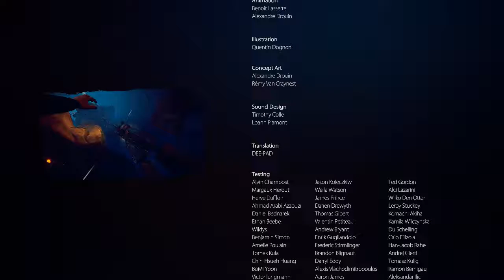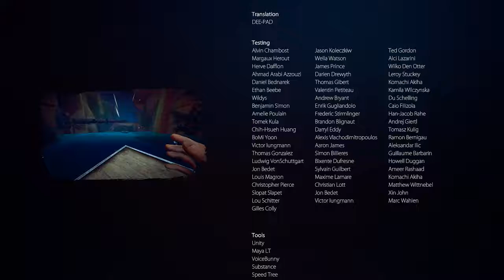Lana, I'm Sorry - The Free Ones END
One last bit of parkour/running for our life before ending it off! Definitely saw that thing happening to Lana which was sad, but all in all we seem to have freed a lot of prisoners & were able to return to our grandpa, so a decent ending nonetheless :)

- it helps out a bunch!

Please ignore or flag: spam, fakes, trolls and negative comments.
Let's keep the comments as helpful & friendly as possible okay :D
Constructive criticism is fine though, thx :3